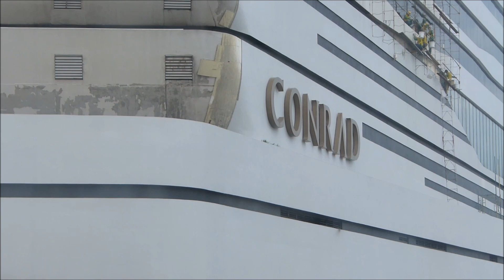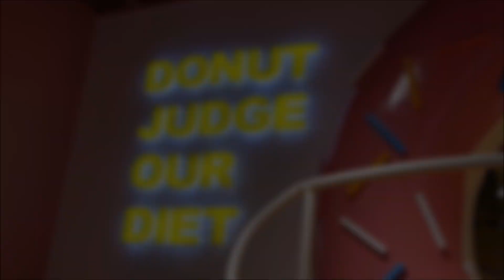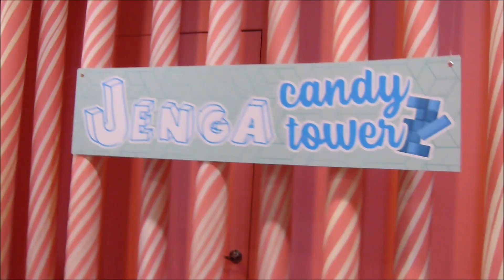rainCHECKS | The Dessert Museum with the Prima Donnas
A quick visit at The Dessert Museum with the cast of new GMA Drama Prima Donnas - Jillian Ward, Sofia Pablo and Althea Ablan